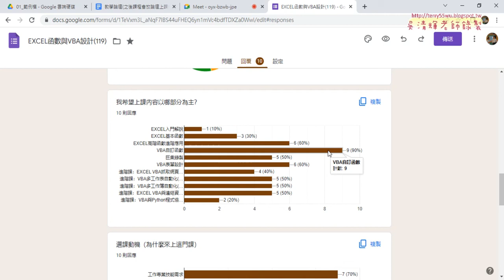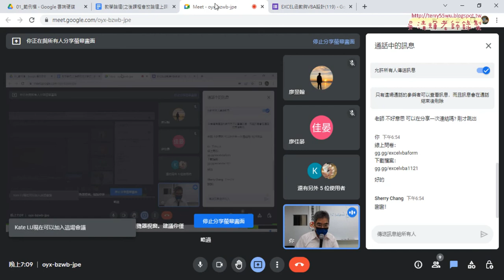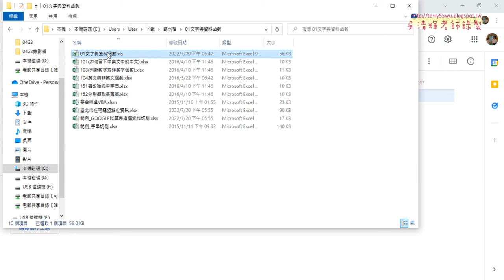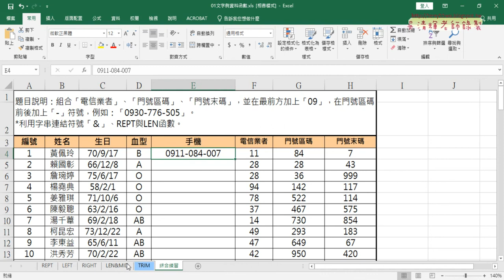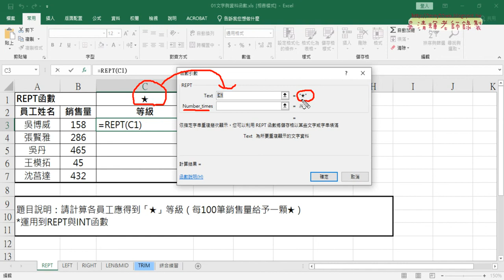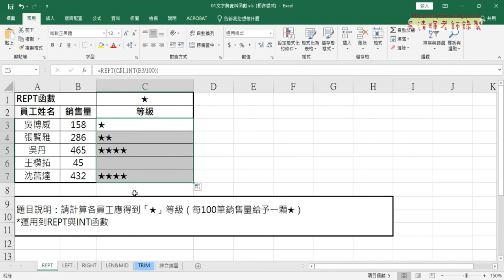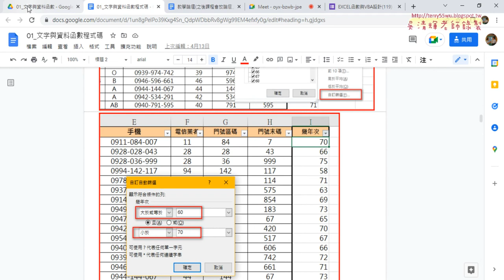02 問卷結果與REPT函數